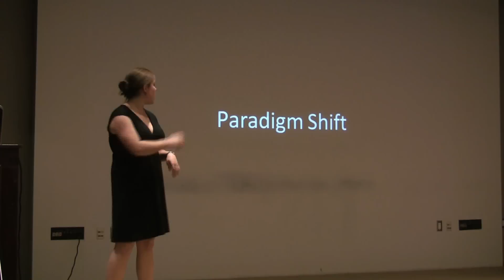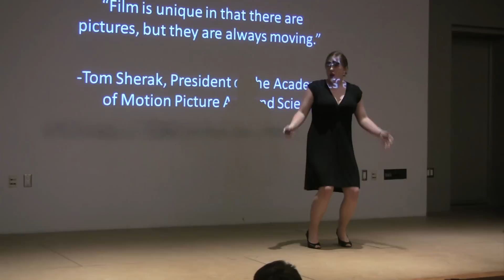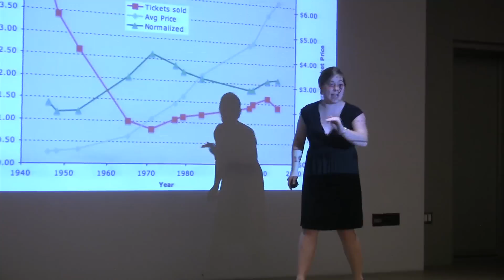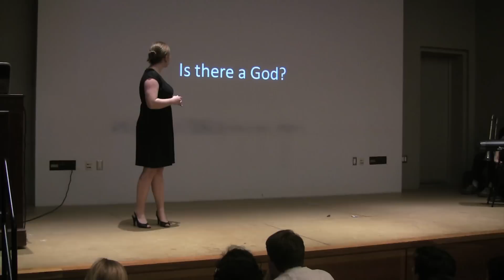Dr. Nora McGuire - Film: A Cultural Perspective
Nora informs the audience how film informs familial pedagogy, which informs film, which informs Nora.

Moving Images: Ali Graebner
Moving Limbhinges: Alice Murphy